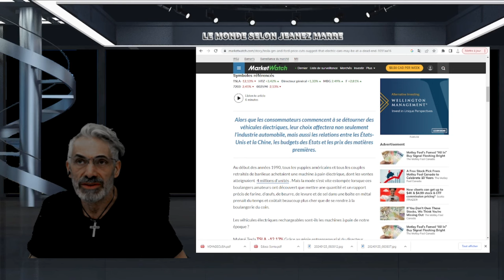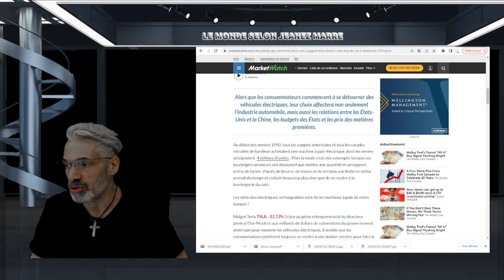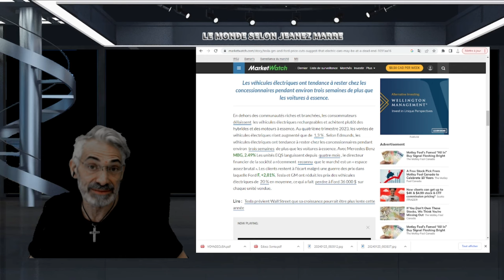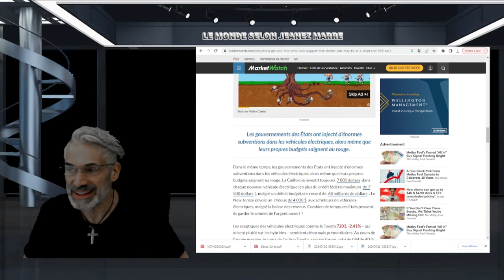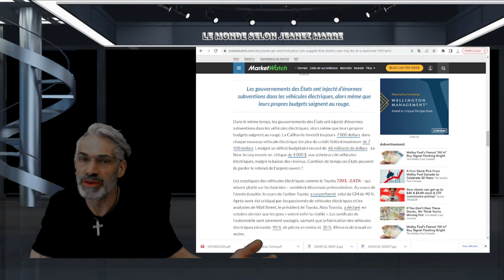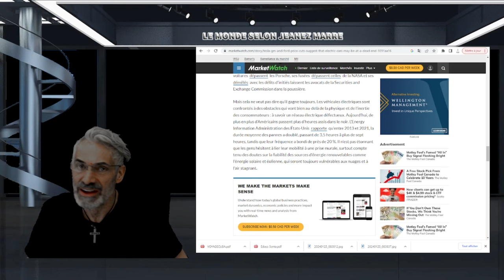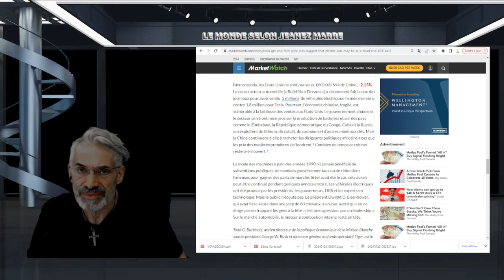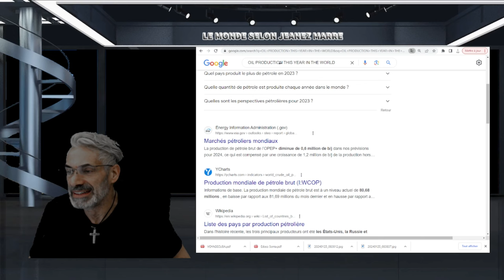HO LA LA; POURQUOI PERSONNE N'OSE PARLER DE ÇA !